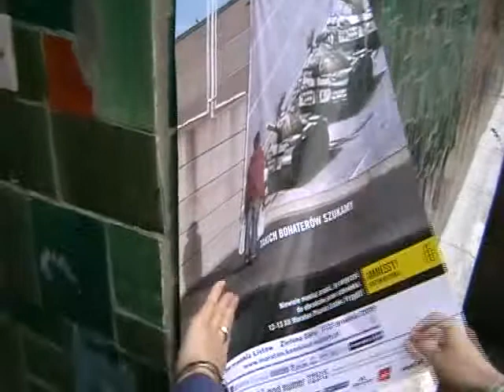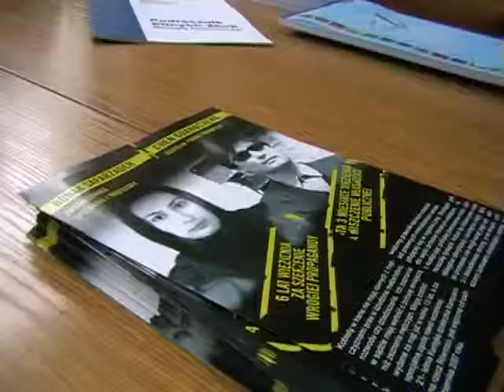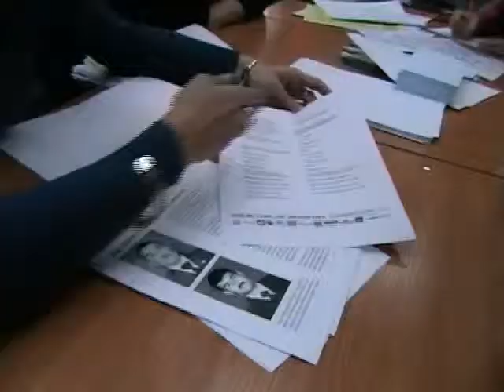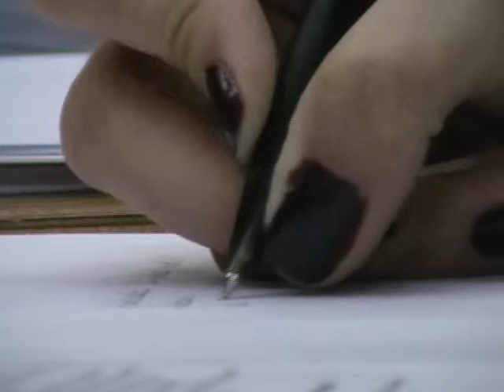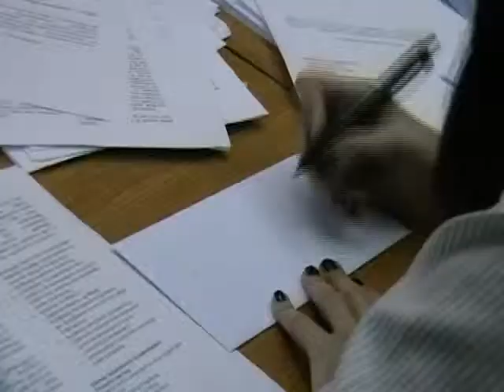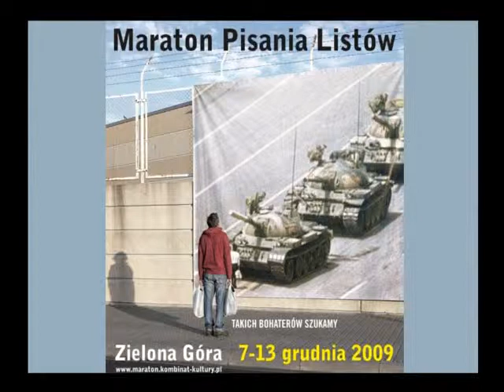X Maraton Pisania Listów Zielona Góra sobota 1